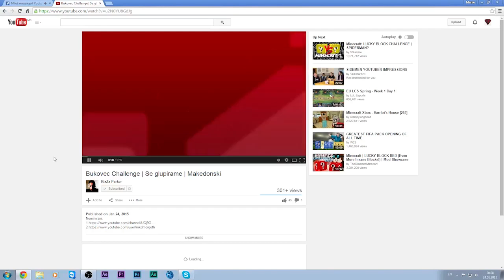Macedonian Bukovec Challenge!! (Makedonski Bukovec Predizvik)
Hello once again guys to another video of mine! :D
Bye!